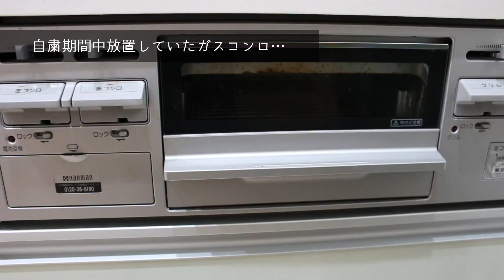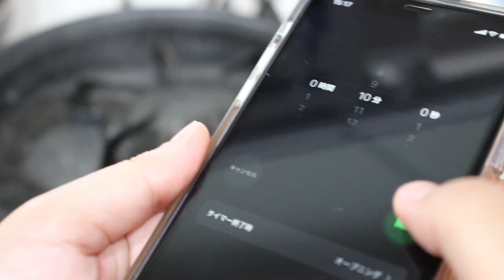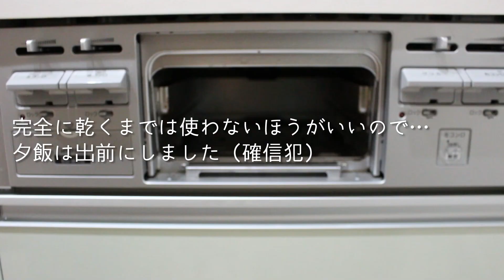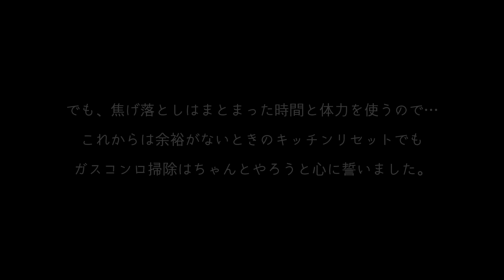【Clean with me】ガスコンロのお掃除！重曹ペーストで五徳の焦げ落とし/３ヶ月にに一度のキッチンリセット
3か月間お掃除をさぼっていたガスコンロ…さすがに焦げ付きが気になってきたので重曹を使ってお掃除してみました。
中性洗剤で洗うよりも重曹を使ったほうが焦げを落としやすいですが、やはり層になった焦げはなかなか落ちないので、日ごろのリセットは本当に大事だなぁと身に沁みました。
五徳は形が複雑だから本当に掃除するのが大変…。
今回は重曹を使ってみましたが、オキシクリーンのほうが効果あるようなので、もしまたさぼって焦げ付きがひどくなったらオキシクリーンを試してみようかなと思います(^^♪